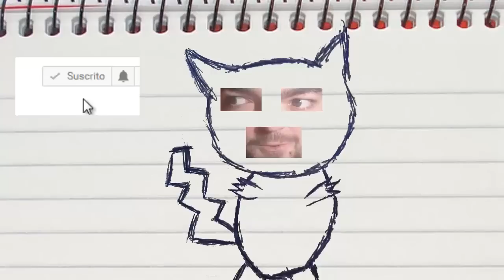BRICOMINECRAFT! COMO HACER UN CASTILLO EN MINECRAFT!